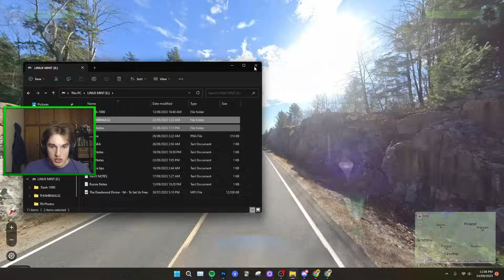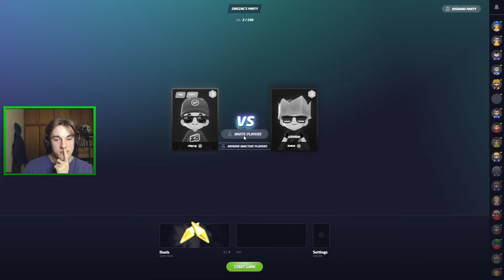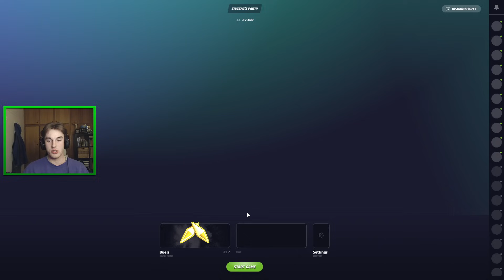Can I Beat Germany's #1 Ranked Pro Player in a 1v1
In preparation for the Geoguessr World Cup, I'm playing against @KodiakGG, to see whether I can beat him in the settings that will be used at the World Cup in 3 weeks. This was a really fun series, I hope you all enjoy!